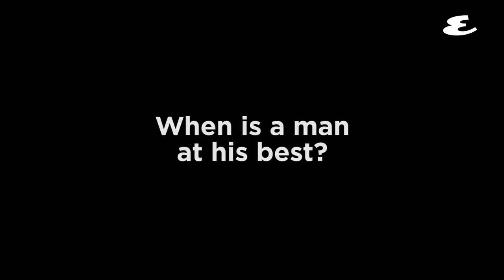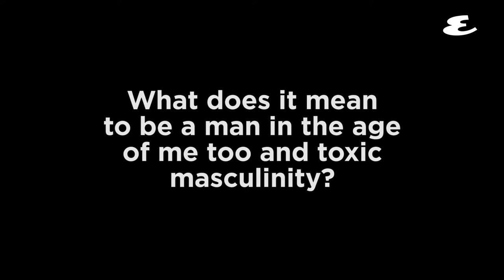No Rome Is Esquire's Music Artist of the Year | Man At His Best 2019 | Esquire Philippines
Rome Gomez has been making waves as the sound of the new generation. The 22-year-old London-based artist has taken his music to the likes of Coachella and Reading. His trippy beats are redefining genres, while the artist himself is proving, what Filipino creativity can bring to the international stage.